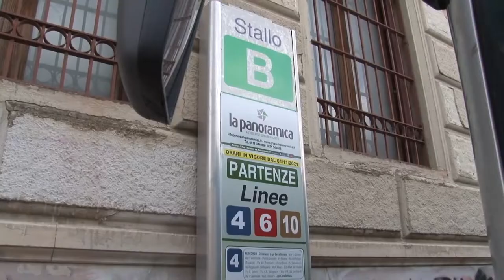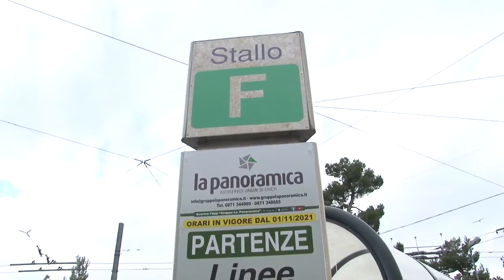Trasporti. Emergenza La Panoramica verso la risoluzione?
Il sindaco di Chieti Diego Ferrara ha chiesto ufficialmente l’intervento della regione Abruzzo per arginare l’emergenza del trasporto locale. Pronta la risposta del consigliere Febbo: “Pronto un contributo di 400mila euro”